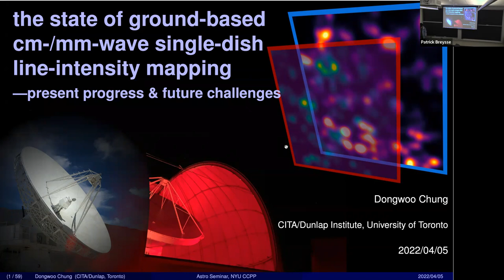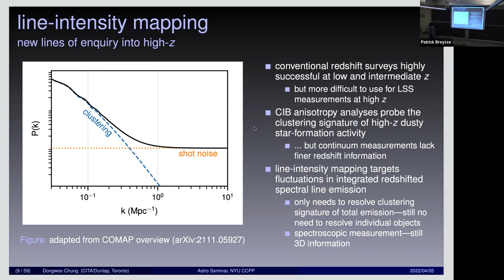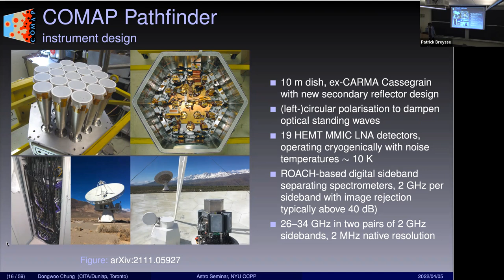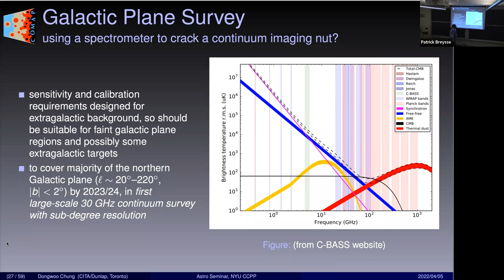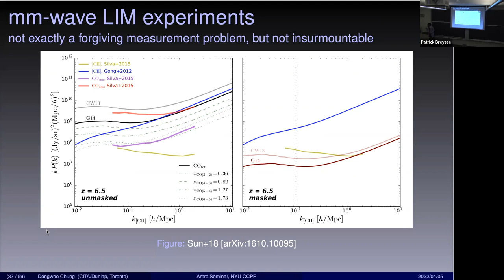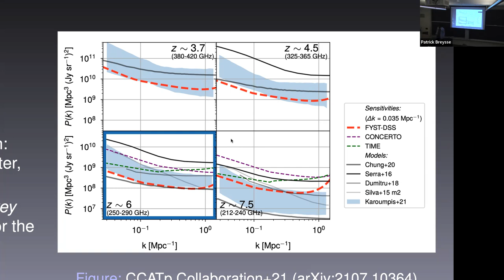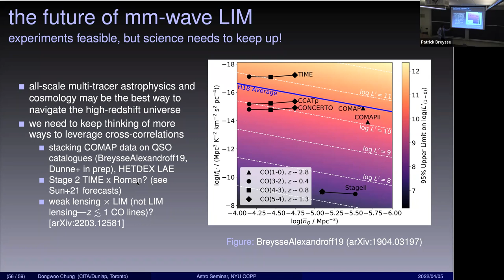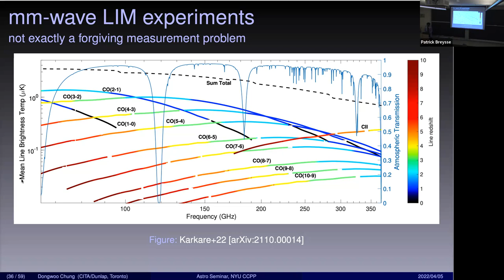Astro Seminar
Dongwoo Chung, CITA/University of Toronto